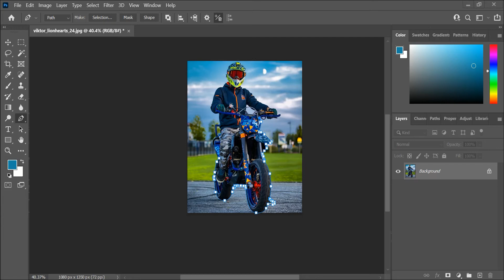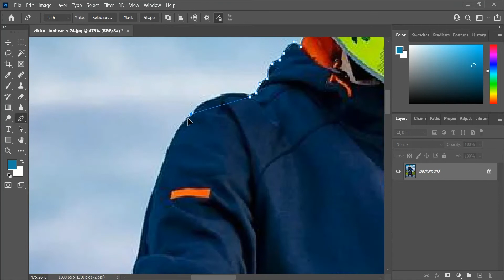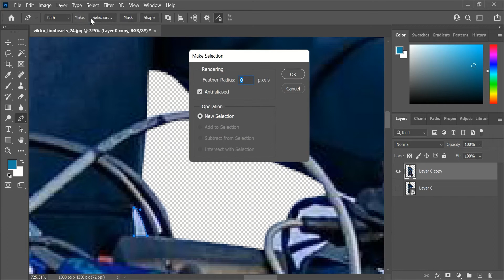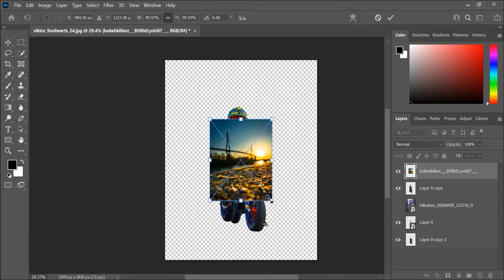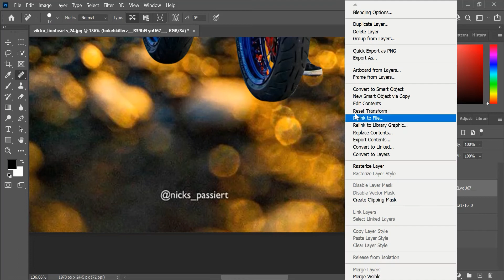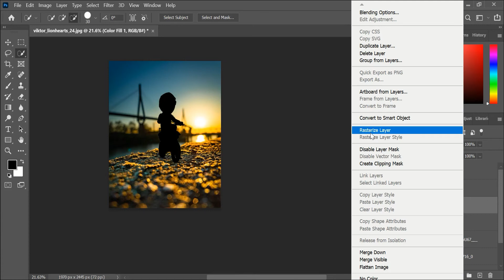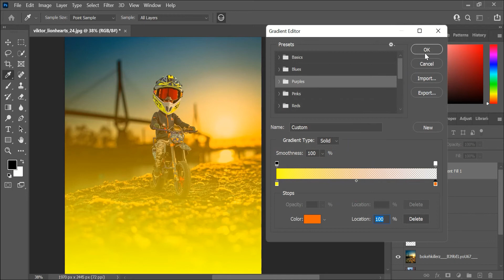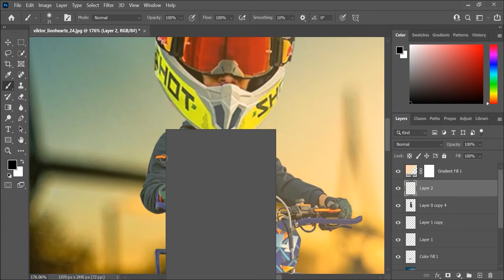How to Create a Miniature in Photoshop |Bobblehead Effect| BSG_Graphics | Photoshop Editing Tutorial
WELCOME TO THE WORLD OF PROFESSIONAL PHOTOSHOP EDITING

Miniature Bike editing
Make bike small editing
Moto miniature editing

photoshop editing,
photoshop editing tutorial,
photoshop editing tamil,
photoshop editing mobile,
photoshop editing pc,
photoshop editing in telugu,
photoshop editing malayalam,
photoshop editor,
photoshop edit photo,
photoshop edit tamil,
photoshop edit tutorial,
photoshop edit mobile,
photoshop edit video,
photoshop edit pic,
photoshop edit kaise kare,
photoshop edit background